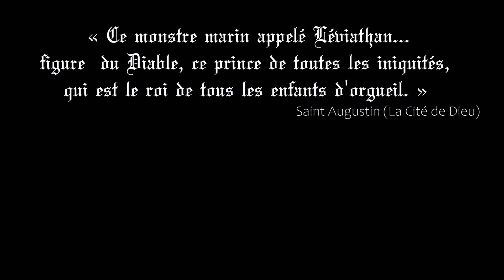Le cri du Léviathan - [JDR/FR] - Partie 1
Une fois n'est pas coutume, notre ami Lestat de la chaîne @lestatjdr  nous a proposé un scénario de son cru, une expérience "personnelle et viscérale", intitulée "Le cri du Léviathan".

Vissez votre casque sur les oreilles et profitez de cette houleuse aventure !

On embarque en 1838, sur le Rune, un baleinier en route pour la chasse de la dernière chance.
Parmi l'équipage d'une vingtaine d'hommes, nous suivrons plus particulièrement le destin des personnages suivants :

Emilien DELFANDRE, le Lieutenant, joué par Govin
Louis VASSEUR, un matelot, joué par Olivier
Martin DOMONT, un harponneur, joué par Poulpy
Elias TRENCARD, un barreur, joué par moi-même

Bonne écoute !